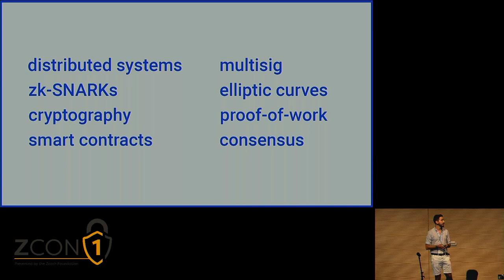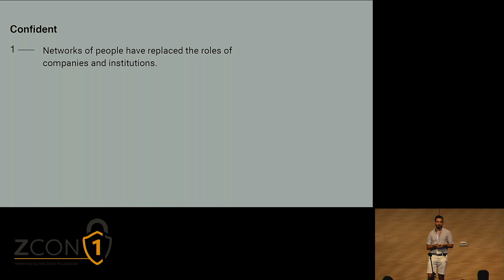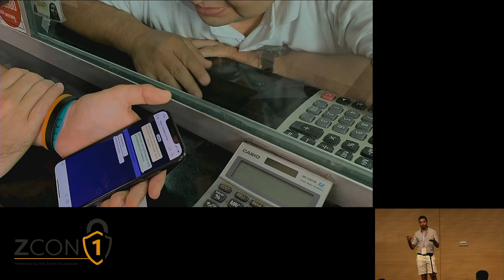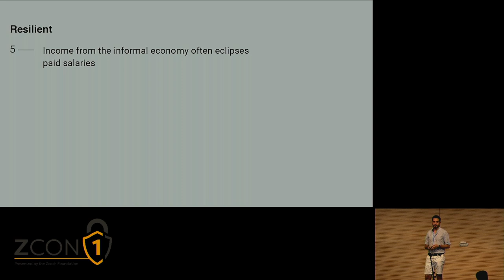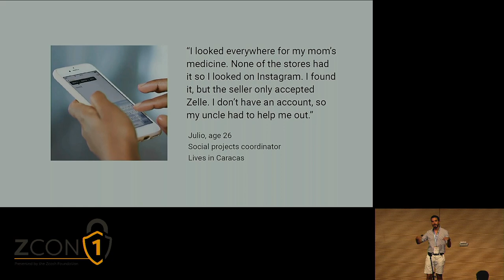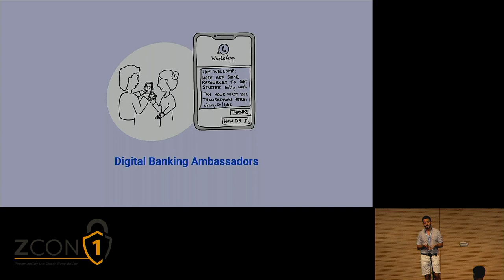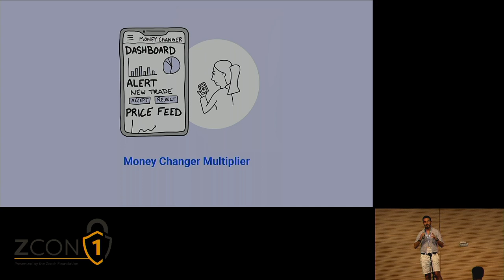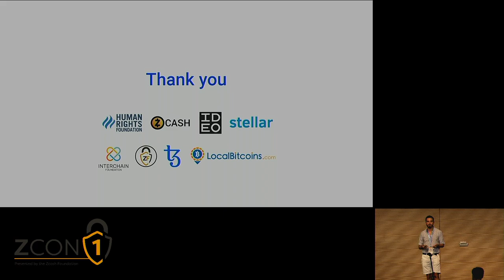Money at the Edge: How PeopleStay Afloat in Venezuela - Alejandro Machado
Live at Zcon1: Zero to Privacy Hero - Day 3
Presented by Zcash Foundation in Split, Croatia